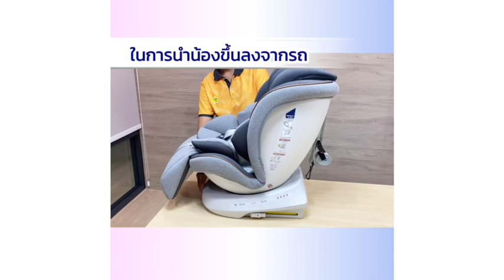GLOWY คาร์ซีท รุ่น Banana Smoothies Fix Carseat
GLOWY คาร์ซีท รุ่น Banana Smoothies Fix Carseat (0-36 kg)
หมุนได้ 360 องศา ใช้ได้แรกเกิด – 12 ขวบ
ติดตั้งด้วย ISOFIX+Top Tether และ เข็มขัดนิรภัย

หมุนได้ 360 องศาเมื่อติดตั้งด้วย ISOFIX (ถอด Top Tether ออก)
ติดตั้งได้ทั้งระบบ ISOFIX + Top Tether และ เข็มขัดนิรภัยแบบ 3 จุดของรถยนต์ (หมุนไม่ได้)
ติดตั้งแบบหันหน้าเข้าหาเบาะปรับเอนได้สูงสุด 145 องศา ติดตั้งแบบหันหน้าออกจากเบาะปรับเอนได้สูงสุด 125 องศา
5 level Recline Position ปรับเอนได้ 4 ระดับ ระดับเอนนอนที่ 5 เหมาะสำหรับ Group 0+
7-level Head Support ที่รองศีรษะปรับความสูงได้ 7 ระดับ เพื่อให้เหมาะสมกับความสูงของเด็กที่เพิ่มขึ้น
ISOFIX และ Top Tether Indicator สีตรงตัวล็อกจะเปลี่ยนเป็นสีเขียวเมื่อติดตั้งได้ถูกต้อง
Baby Support เบาะรองเสริมแบบใหม่ เพิ่มองศาการเอน สำหรับเด็กที่มีน้ำหนักน้อยกว่า 9 กก. ช่วยให้นั่งสบาย ช่วยโอบอุ้มตัวลูกน้อยได้ดีขึ้น ถอดออกได้เมื่อลูกโต
Belt Positioner ช่วยจัดตำแหน่งของเข็มขัดนิรภัยให้อยู่บนไหล่ของเด็ก เพื่อไม่ให้พาดไปโดนหน้าและคอ ใช้งานง่ายเพื่อให้สายพาดไหล่ของเด็กพอดี
5-point Harness เข็มขัดนิรภัยแบบ 5 จุด
Injection Moulding  โครงสร้างแข็งแรงด้วยเทคโนโนโลยีการขึ้นรูปผลิตภัณฑ์โดยการฉีดพลาสติก ลดชิ้นส่วนเชื่อมต่อของโครงสร้าง